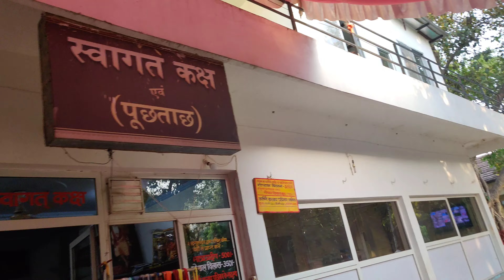रमन रेती गोकुल mathur vrindavan darshan